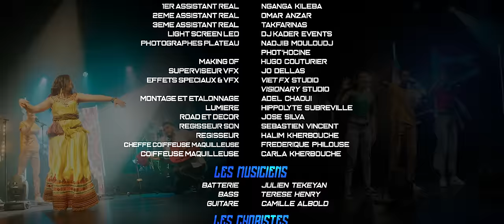TAKFARINAS - La Kabylie (Nouveau clip !)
Chanson intitulée : La Kabylie
Auteur, compositeur, arrangeur : Takfarinas
Réalisateur du clip : Adel Chaoui
Date de sortie : 20 décembre 2020
Tournage du clip : Juillet 2020

Cette chanson parle de l'histoire de la Kabylie à travers les siècles, de sa culture et de sa beauté, de son courage à se relever avec dignité.

C'est un honneur et un devoir de rendre hommage à notre chère Kabylie ainsi qu'à tous les Kabyles dans le monde entier.

Que Dieu vous protège et protège toute l'humanité

Bonne écoute, et bon visionnage.

Meilleurs voeux.

Takfarinas. Musicalement